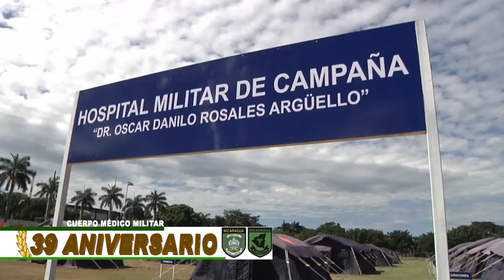Ejército celebra 39 aniversario del Cuerpo Médico Militar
Video cortesía del Ejército de Nicaragua